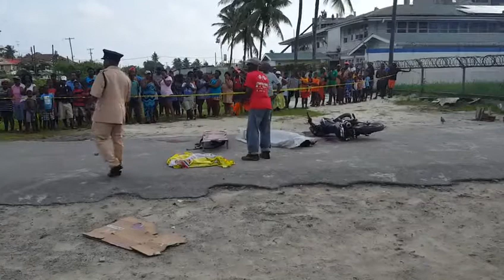BIRD THIEF MURDERED IS SOPHIA.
A Thief ran out of luck yesterday when he attempted to steal a bird from its owner.
A scuffle ensued and when the dust had settled he was lying dead on the streets.